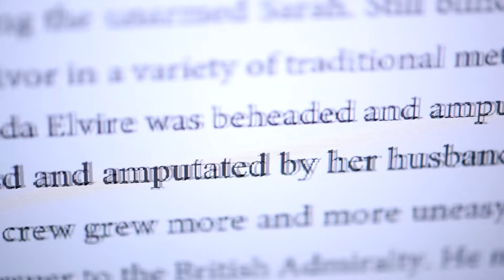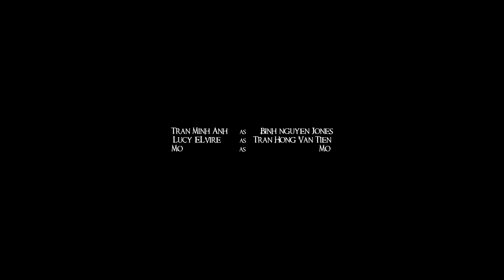[TOS] [OFF2016] CHECKMATE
CHECKMATE
Nhóm sản xuất: Peakamo Productions
Giải NHẤT cuộc thi Olympia Film Festival 2016.
Giành giải các hạng mục: Best Directing, Best Cinematography.
Liên hoan phim Olympia Film Festival 2016 được tổ chức tại Nhà hát VOV, số 58 Quán Sứ, Hà Nội ngày 24/04/2016.

Chương trình có sự tham dự của ngài Đại sứ Hy Lạp Nicolas D.Kanellos, ông Triệu Quang Huy - Giám đốc Film Ninja Productions cùng các giám khảo quốc tế: ông Alex/Jackson Garland - giáo viên dạy điện ảnh tại UNIS, ông Alex Formosa là Thạc sĩ Cảm thụ phim tại Đại học Bacelona (Tây Ban Nha),...

Trong 9 ngày (Từ 25/03 - 03/04/2016) các nhóm làm phim cần hoàn thành một phim ngắn với thời lượng 8 phút. Mỗi nhóm sẽ bốc thăm 1 trong 9 đề tài: kinh dị, tội phạm, hành động, tâm lý, thể thao, hài hước, âm nhạc, trinh thám, lãng mạn.
Bên cạnh đó, các nhóm cũng nhận được một đề bài đặc biệt thú vị từ Ban giám khảo: bộ phim có một nhân vật tên là Trần Minh Anh, xuất hiện một cái đồng hồ và có một câu thoại: "Maybe in another life".

Các phim ngắn được công chiếu đã mang đến nhiều bất ngờ và cảm xúc cho BGK và khán giả.